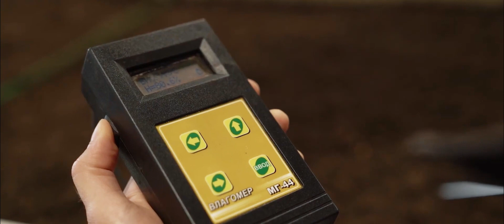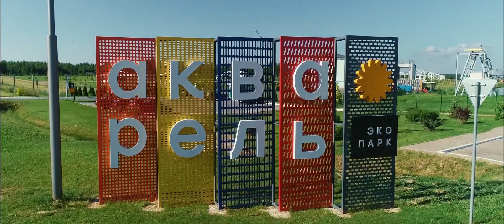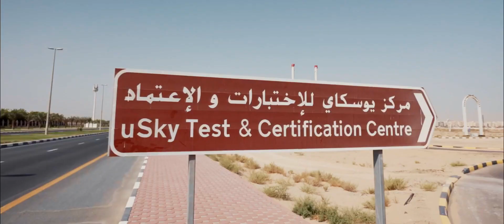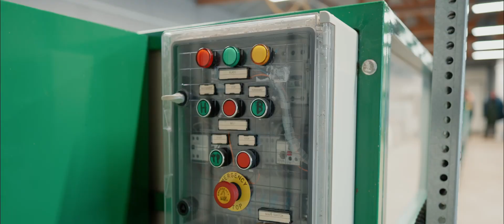Historia y ventajas de uTerra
Este vídeo explica en detalle cómo se creó el Proyecto uTerra y cuáles son sus ventajas. El Elixir de Suelo y el Biohumus de uTerra salvarán el suelo del planeta Tierra de la degradación que viene ocurriendo desde hace muchas generaciones. Al apoyar el proyecto, no solo podrá recibir ingresos por participar en él, sino también ayudar a salvar el planeta de las malas cosechas y la hambruna.